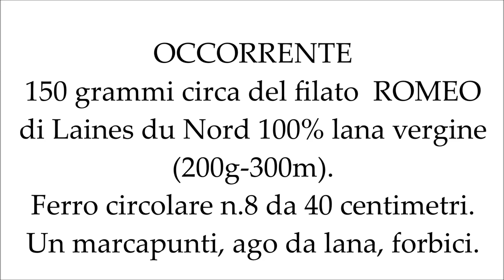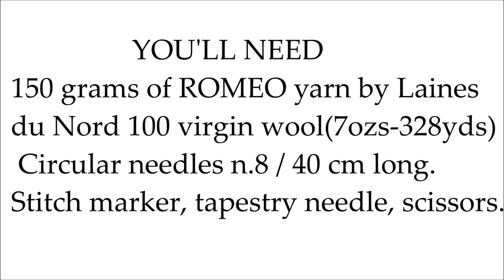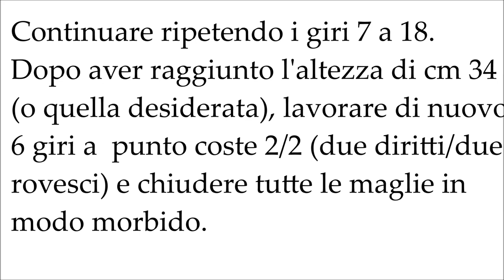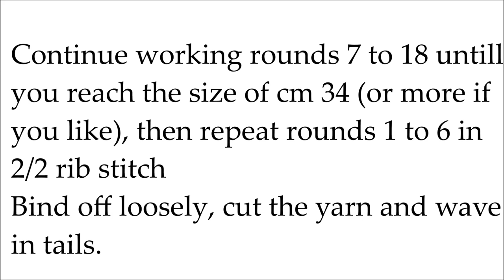Scaldacollo facile ai ferri da uomo con punto onde / Easy man knitted cowl in wave stitch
Scaldacollo unisex lavorato in tondo con solo punti a diritto e rovescio.
Unisex cowl, knitted in round with only knit and purl stitches.